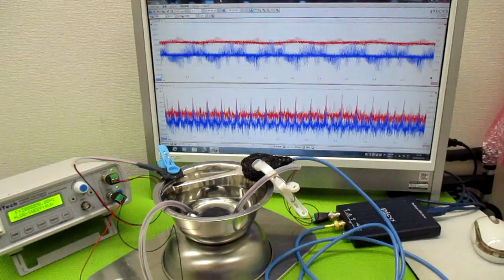オリジナル製品：超音波発振プローブを利用した超音波制御技術 ultrasonic-labo